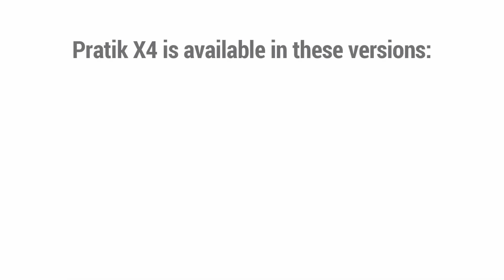Pessotto reti - Pratìk X4